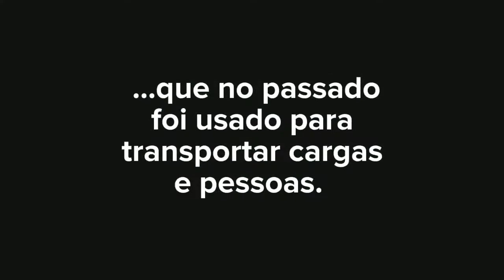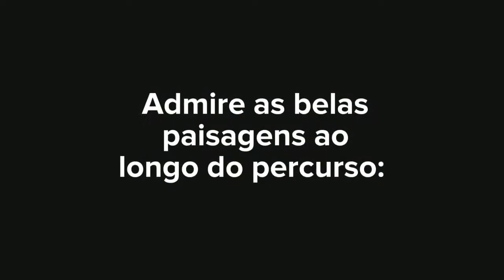Video cruzeiro das 6 Pontes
Aproveite as belas paisagens das margens do rio do Porto com uma viagem graciosa ao longo do rio Douro a bordo do Rabelo, um autêntico barco português, que no passado foi usado para transportar cargas e pessoas. O barco vai levá-lo ao longo de todo o caminho desde a Afurada a a Marina do Freixo.

Visite Comigo!!! Temos tour para esse destino.